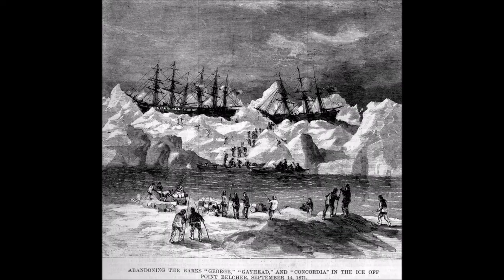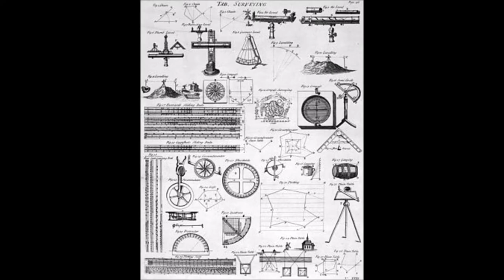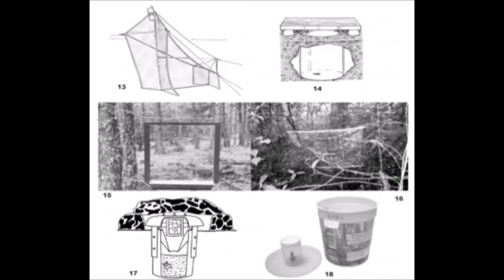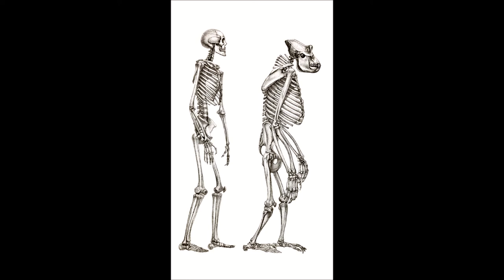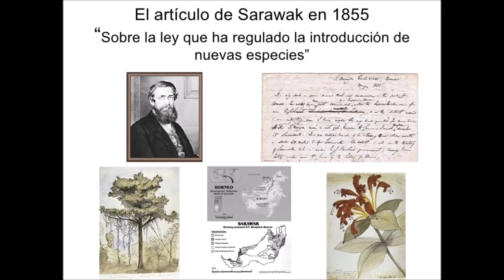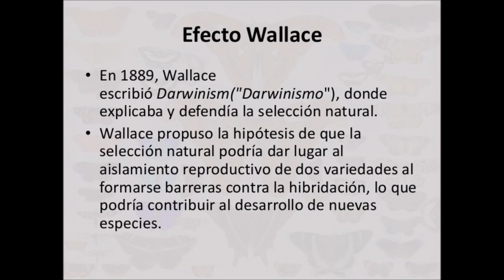Alfred Russel Wallace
Créditos: Universidad Nacional de Colombia
Orígenes de la ciencia moderna
Trabajo final Profesor Xavier Marquinez

José Camilo Caicedo Isaza